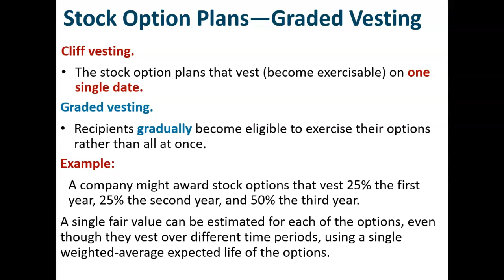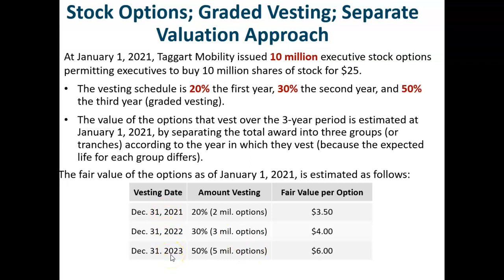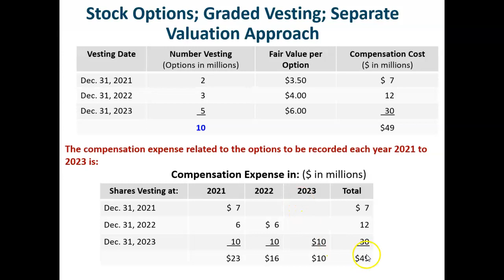ACCT 104 CH 19.6